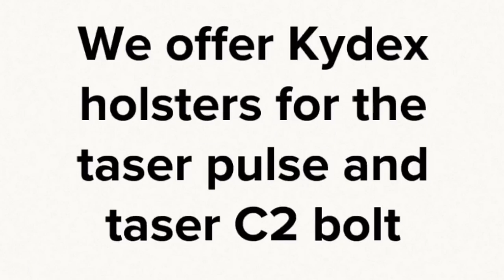Taser Holsters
Our holsters are American made custom holsters made of durable 080 Kydex others use imported materials, we use only 100% USA top grade Materials. We have sold over 200 holsters so far. Our customer are nothing but happy with five star reviews. Our holsters have sweat guard on both sides and an auto off feature. We also designed a cutaway for your finger up against the trigger housing for easy access and draw, try drawing your taser with out this and you will be fumbling trying to draw your taser. We do not have the need for adjustments as our design fits like a glove and is not necessary to have an adjustment to compensate for a bad design. This holster gives you the perfect retention without having to tweak or constantly re-ajust your retention. Our holsters have a unique off switch design built into your holster called auto off  to help you avoid accidental battery discharge. No other holster offers this. Holsters without this feature inevitably could turn on the taser draining your battery and costing you a new battery. Un like other holsters the fasteners holding your belt clip will not scratch taser. We have tested this holster under many conditions and we feel we have the best user-friendly, ease of draw, safety holster available on the market today. If you would like a custom holster or color different than what you see here drop us a message, we can build anything you like.